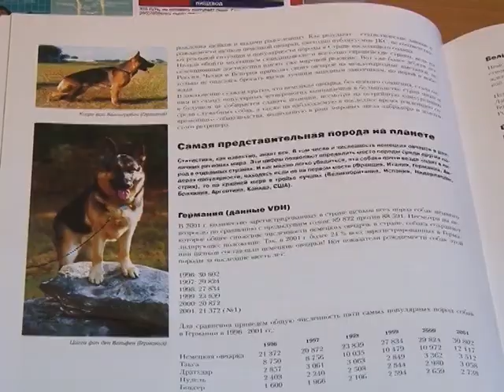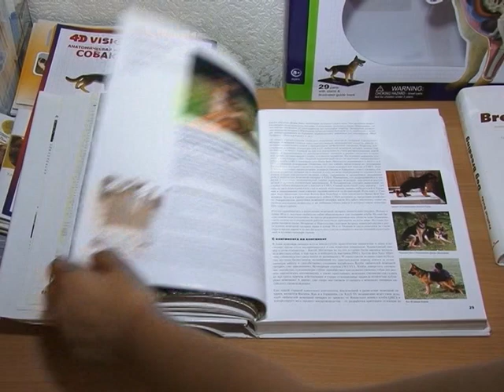Правила разведения собак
Разведение собак. FCI